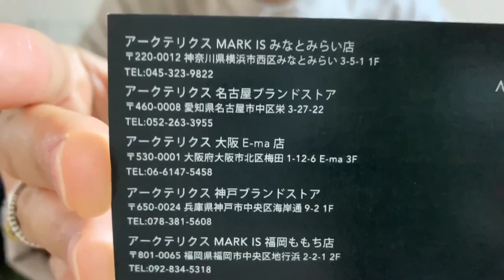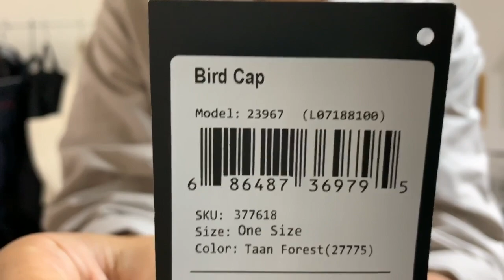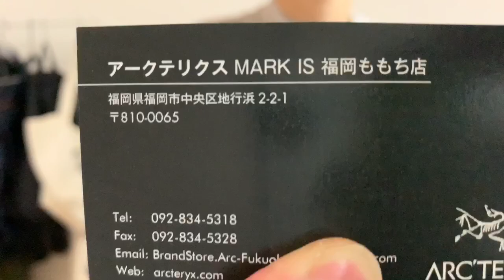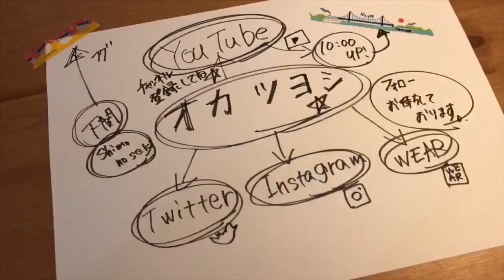【アウトドア】被り心地が最高！アークテリクスのキャップを購入 ^ ^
GO‼️GO‼️GO‼️

購入アイテム（品番）
アークテリクス 23967・Bird Cap

▶︎自己紹介

山口県下関市から自分自身好きな事、楽しい事、日常生活の一コマをほぼ毎日17:55より動画配信中です。